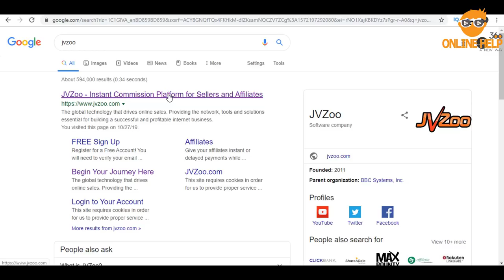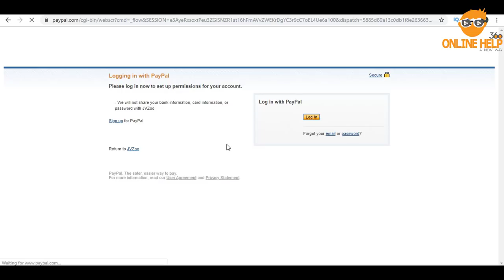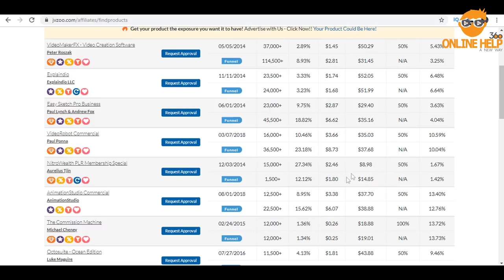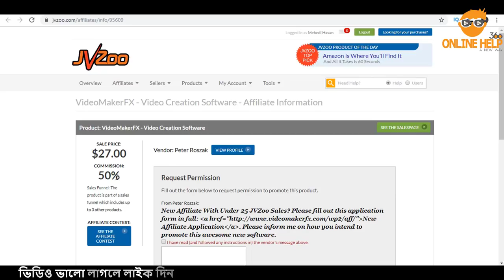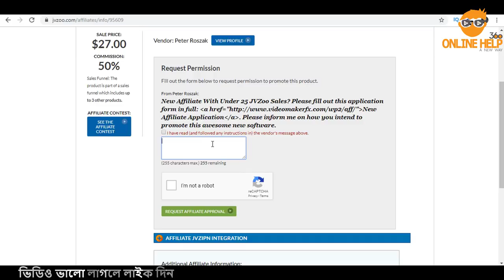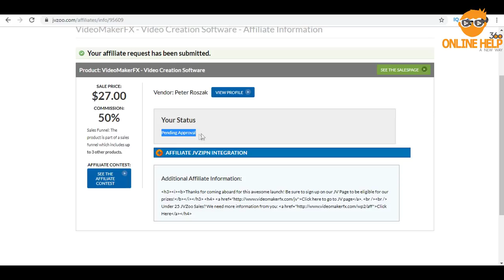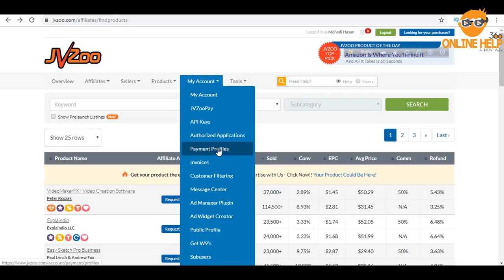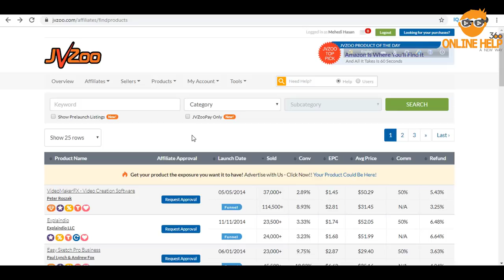অ্যাফিলিয়েট মার্কেটিং করে মাসে ১০০০ ডলার ইনকাম করুন | Affiliate Marketing Beginners Guide